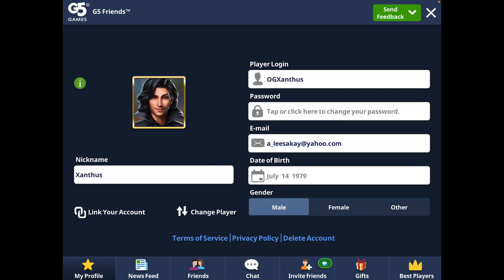Let’s Play: The Secret Society - Hidden Mystery #178